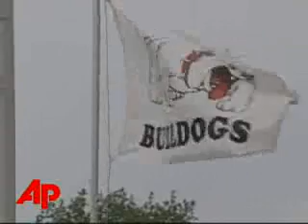MLB Orders Teams to Change Names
SelectPlusMLB Orders Teams to Change NamesMLB Orders Teams to Change NamesThe Associated PressSuburban Chicago Little League teams have been warned, change your names or buy your uniforms from the official supplier to Major League Baseball.  (May 27)[Notes:ANCHOR VOICE]   [Notes:kids playing ball]There is no joy in Mudville, well, not really Mudville it's actually suburban Chicago.   [Notes:NATS UP - kids in dugout] And while these youngsters seem to be having a great time on the ball fields, they are suffering.SOT: Kevin Anderson, Little League Coach: "This is no longer acceptable." [Notes:various of jerseys]No - the Cubs jersey is no longer allowed, neither is this one - the Red Sox -- or this one from the Yankees. Major League Baseball says these Little League players can't use those team names anymore -- or any other major league team names for that matter. SOT: Anderson: "They see the Cubs, they see the Sox, the Yankees and they want to be one of those, that's what they want to be."  [Notes:various of kids playing ball] The league says team names are only permitted if the teams buy their jerseys from their specific supplier - Majestic Athletic - and those uniforms are more expensive. [Notes:bulldogs flag, bulldogs uniforms]So for now, the teams are all Bulldogs - with different town names underneath the logo.     ___ ___, The Associated Press